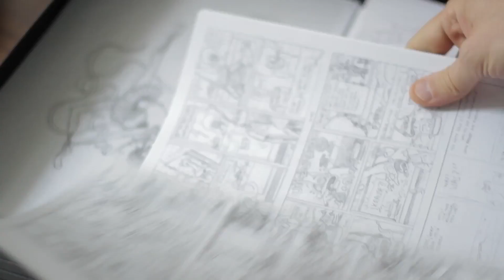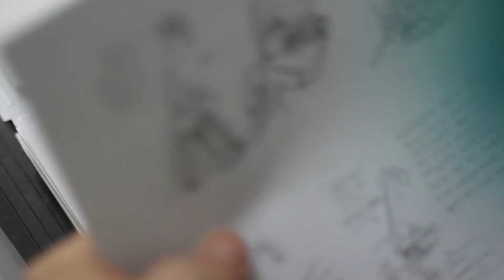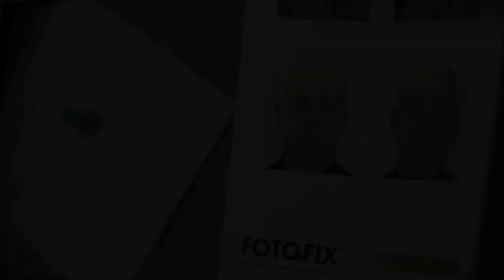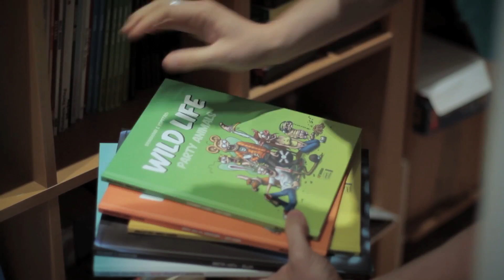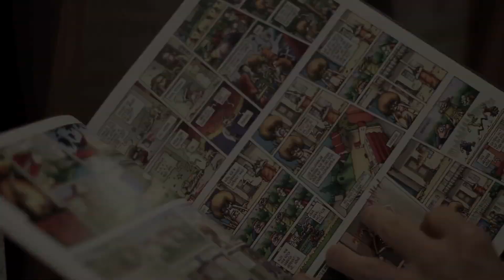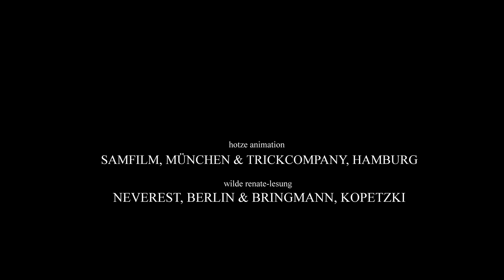Groove TV: Bringmann & Kopetzki - Bei Hotze unterm Sofa (HD Video)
Seit 1997 ist Hotze aus der Groove nicht mehr wegzudenken. Der stets verpeilte Comicheld mit der hohen Stirn wurde in Kassel geboren, wo seine Väter Jens Bringmann und Valentin Kopetzki zur Crew um das -- 2002 geschlossene -- Stammheim gehörten und auch die Flyer für den Club gestalteten. Während Kopetzki noch immer im Hessischen wohnt und arbeitet, hat es Bringmann inzwischen nach Berlin verschlagen, wo ihn unsere Groove-TV-Produzentin Maren Sextro besuchte. Als Bringmann Sextro am Zeichentisch in die Geheimnisse der Hotze-Entstehung einweihte, durfte natürlich auch Kopetzki nicht fehlen -- er wurde mit Hilfe von Skype live aus Kassel zugeschaltet.